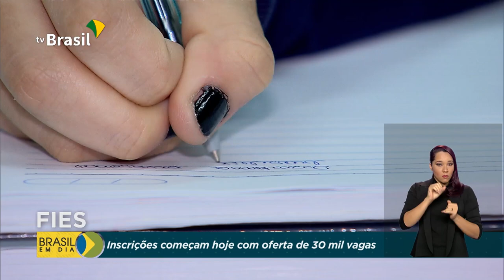Inscrições para o Fies começam hoje (28)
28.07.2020 - Começam hoje as inscrições para o Fundo de Financiamento Estudantil, com a oferta de 30 mil vagas nas universidades do país.